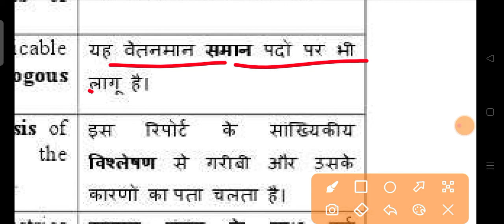Analogous meaning in hindi|analogous ka matlab kya hota hai|daily use english words|word meaning